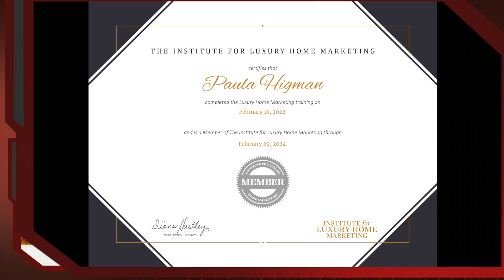PAULA HIGMAN REAL ESTATE at COLDWELL BANKER GLOBAL LUXURY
THE GLOBAL LUXURY DIFFERENCE

The Coldwell Banker Global Luxury® program redefines the world of luxury real estate marketing. The prestige of the Coldwell Banker® name, combined with state-of-the-art technology, bespoke marketing strategies, and one of the real estate’s most robust global networks encompassing 92,000 independent sales associates in approximately 3,000 offices in 47 countries and territories, culminates in extraordinary representation that crosses oceans, continents and language barriers. Our Luxury Property Specialists — many of whom rank among the top luxury real estate agents in the world — have a track record of representing some of the most significant properties of all time. Your luxury is our legacy.

Our passion is exceeding client expectations, so it's only natural we align ourselves with exceptional real estate professionals to serve clients across the globe. It's why we don't simply have agents, but rather, trusted advisors to guide you through your home journey with extensive neighborhood expertise, distinguished care ... and a bit of fun.

If you or someone you know is looking to Buy or  Sell Real Estate in Utah.

FOR MORE INFORMATION ON  PROPERTIES

Paula Higman  Real Estate - Park City
1153 Center Drive, G-200,

COLDWELL BANKER GLOBAL LUXURY:
PaulaHigmanRealEstate.com